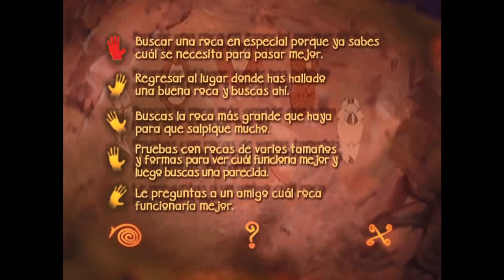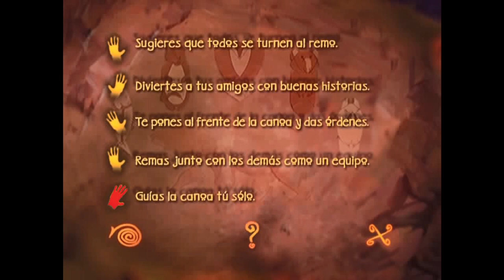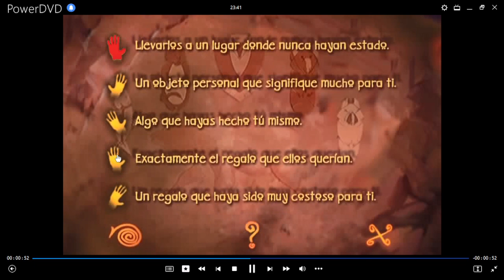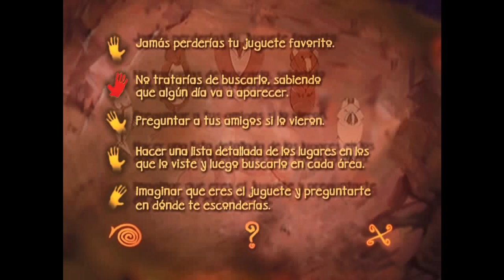Tierra de Osos Juego Descubre Tu Tótem